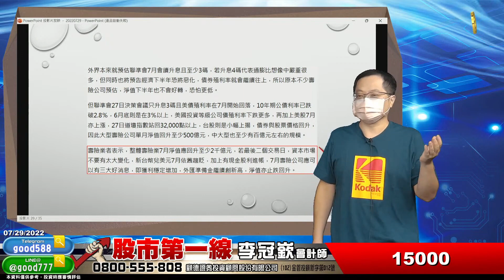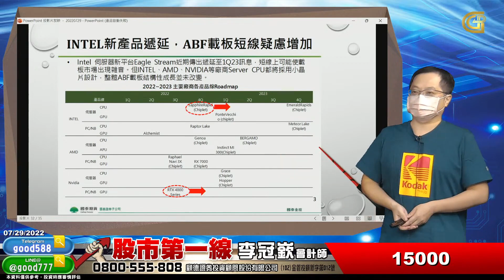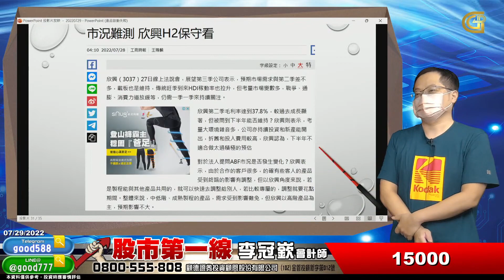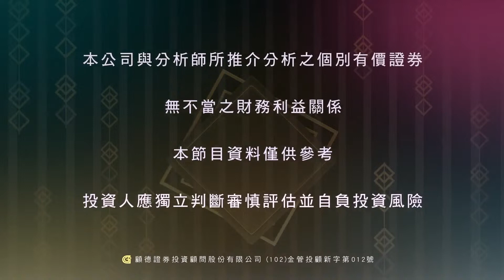2022/07/29 股市第一線 李冠嶔會計師15000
歡迎加入會計師的TG以及LINE@
有時候我會分享一些對市場的看法

有持股問題、或是想加入會計師行列的投資朋友
或直接利用我的LINE@good777
直接與線上服務人員作連絡